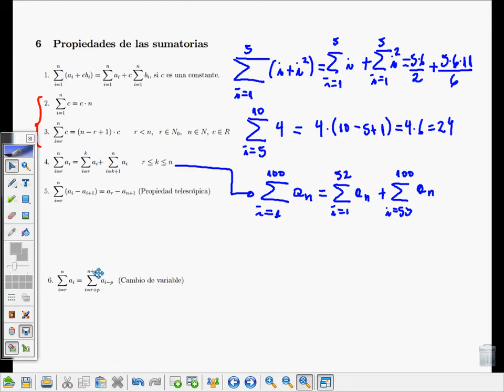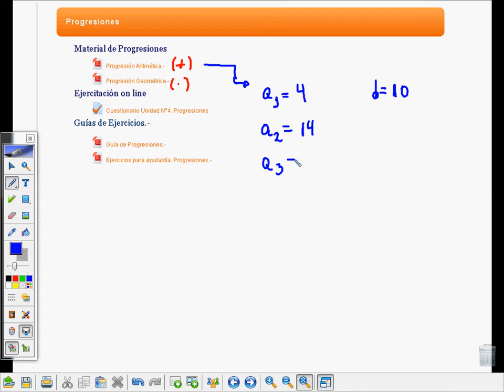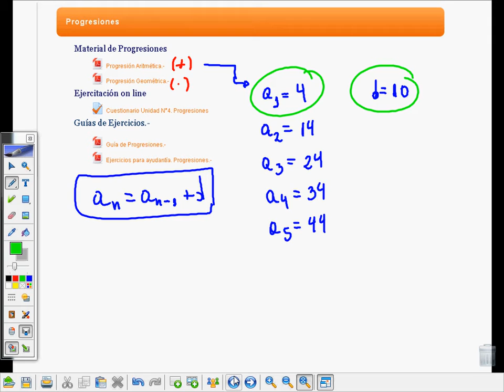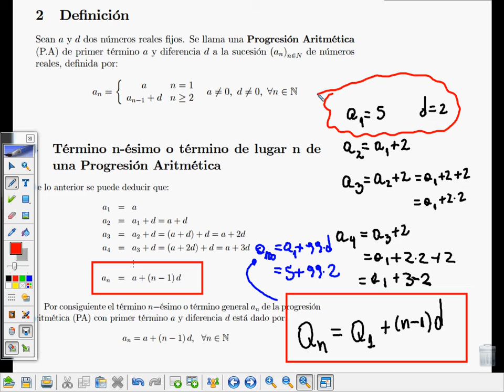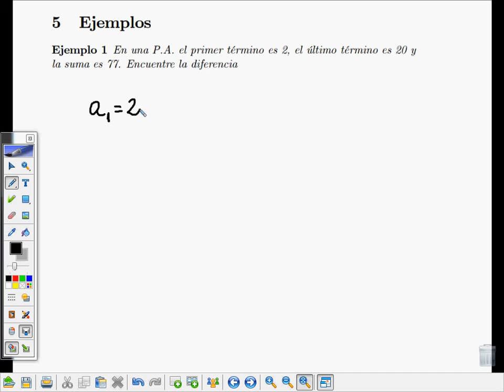Ejerrcicio de Sumatoria y PA